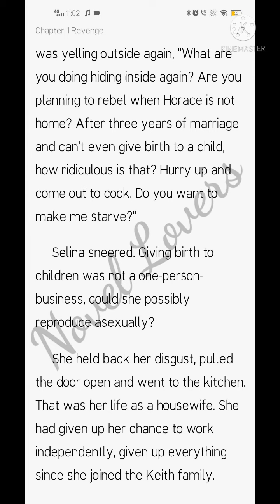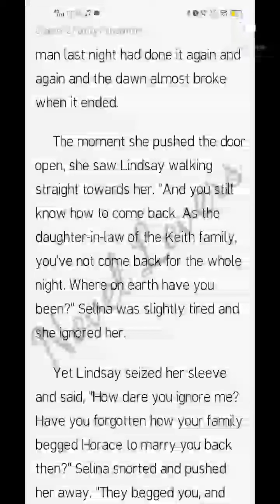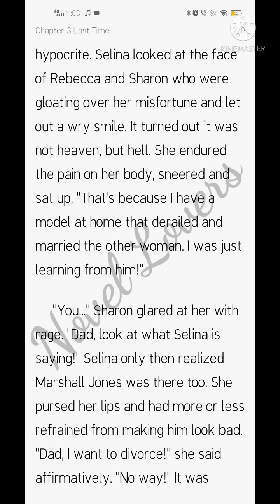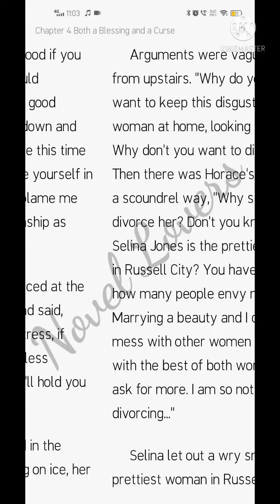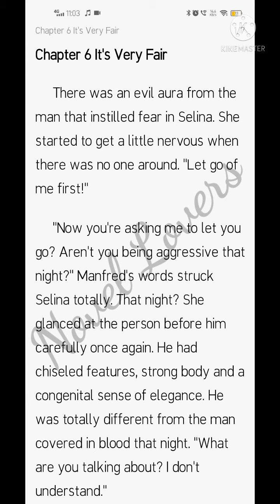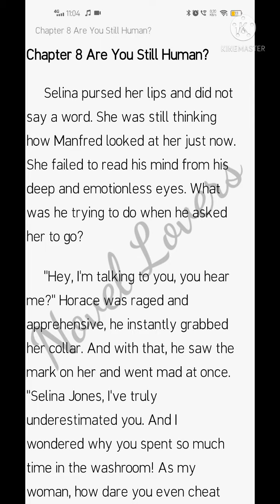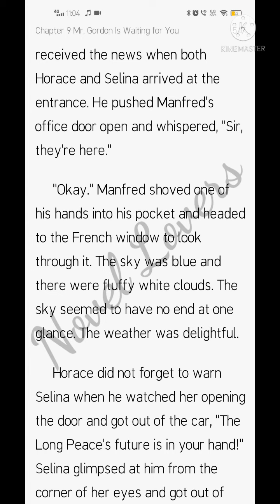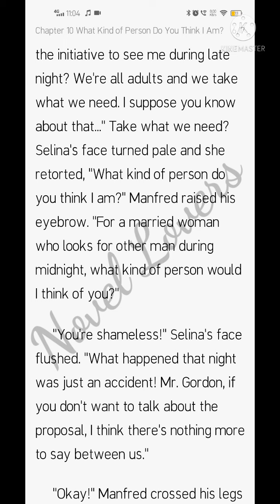Fall In Love For The Night (1-10)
Selina and her husband had been married for three years, yet they still did not have a child.  Her mother-in-law thought that it was because Selina was infertile, hence she satirized and humiliated her by all means.
  Nevertheless, could she possibly reproduce asexually?  Her husband was playing the field outside without even caring about her feelings, yet they blamed all these on her!  In a fit of temper, she left home and had a passionate night with a man.  She took pleasure in the revenge, but she hadn't imagined that the man was Manfred Gordon, someone she couldn't offend!